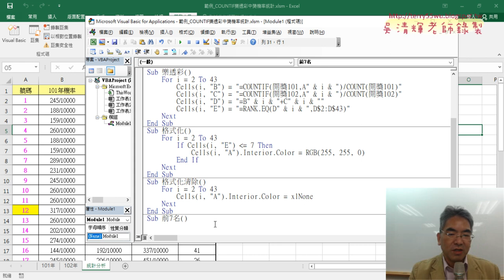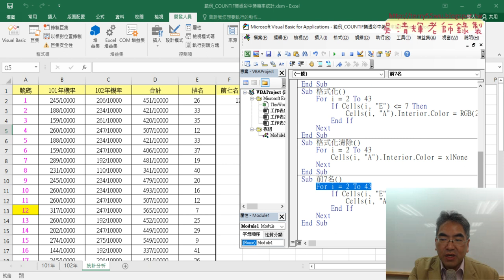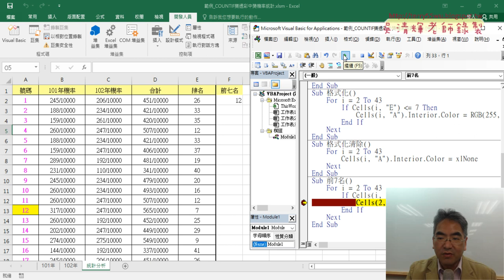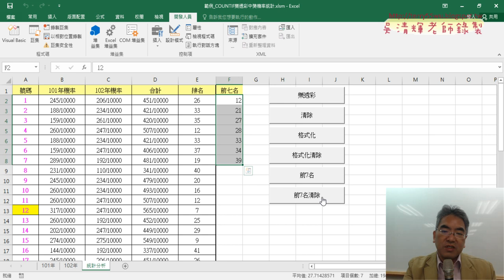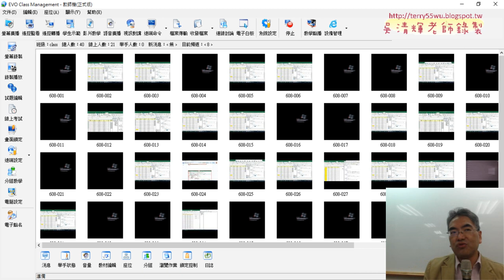07 撰寫前7名VBA程式說明